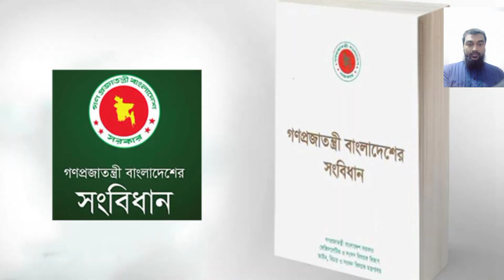রাষ্ট্রপতির কাছে ক্ষমা চাওয়া ছাড়া বেগম চেয়ার বিদেশে চিকিৎসার কোনই পথ খোলা নেই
রাষ্ট্রপতির কাছে ক্ষমা চাওয়া ছাড়া বেগম চেয়ার বিদেশের চিকিৎসার কোনই পথ খোলা নেই
রাষ্ট্রপতির কাছে ক্ষমা চাইবেন খালেদা জিয়া!,বিএনপির জাতির কাছে ক্ষমা চাওয়া উচিত,রাষ্ট্রপতি,এবার প্রকাশ্যে ক্ষমা চাইলেন জাস্টিন ট্রুডো,ক্ষমা চাইলেন জাস্টিন ট্রুডো,এনআইডি নিয়ে রাষ্ট্রপতির সিদ্ধান্ত চূড়ান্ত: ইসি মো. আলমগীর,কুষ্টিয়ায় প্রথম টিকা নিচ্ছেন মাহবুব উল আলম হানিফ,কুষ্টিয়া সংসদ সদস্য,মাহবুব উল আলম হানিফ করোনায় আক্রান্ত,জাস্টিন ট্রুডো,নির্বাচন,ব্রেকিং নিউজ,খালেদা জিয়ার মুক্তি নিয়ে আইনমন্ত্রী,ফখরুল সাহেব সুযোগ পেলেই মিথ্যাচার করেন